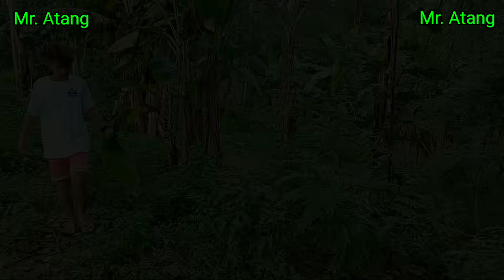Gugma sa bagnutan, Tago hadlok masakpan🤣